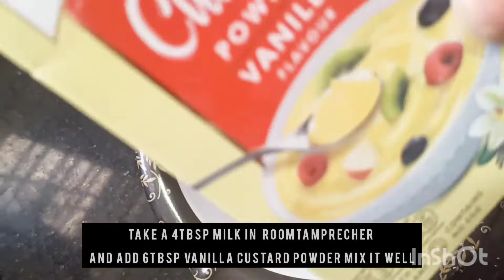!!FRUIT CUSTARD RECIPE!!EASY YUMMY AND TASTY CUSTARD!!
milk-2litr
banana-6
pomegranate-2
Apple-2
fry fruits as ur require
malai-4tbsp
elaichi powder-1/2tbsp
vanilla custard powder-6tbsp
plum cake (optional)-2pis
sugar-250gm